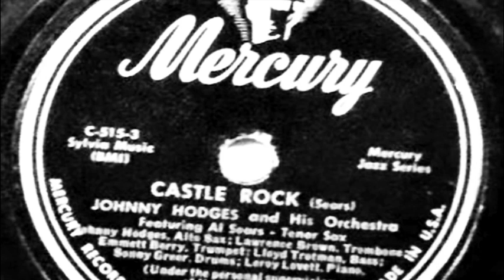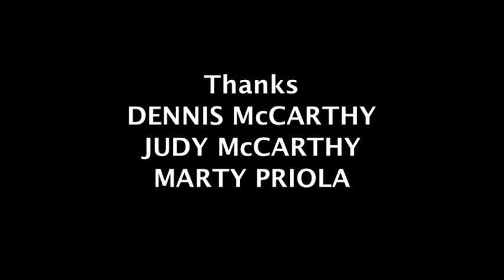FREE WITH LEE: A Jazz Film by Peter Josyph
In this third in a series of contemporary jazz films by Peter Josyph, Jazz greats LEE KONITZ and TIM HAGANS converse and play free jazz together at the Museum of Fine Arts, Boston. They are joined on cool piano by DAN TEPFER.